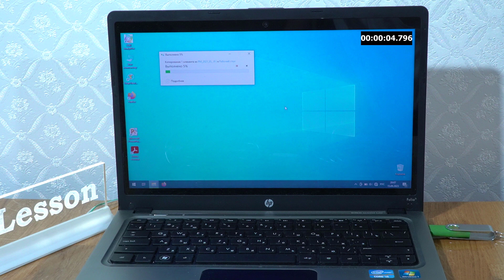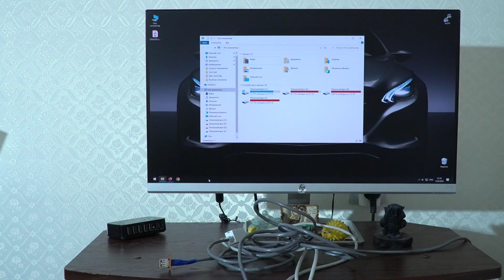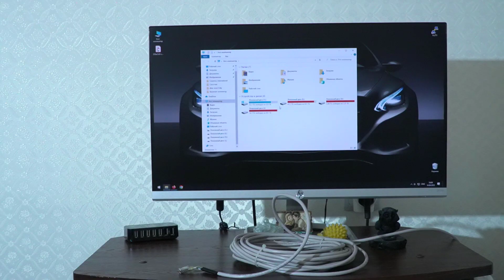Эффективность самодельного USB- адаптера из витой пары (USB-AMAF/RJ45)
Рассмотрена работоспособность USB-адаптера/удлинителя на примере передачи информации с флешки, внешнего диска и веб-камеры.